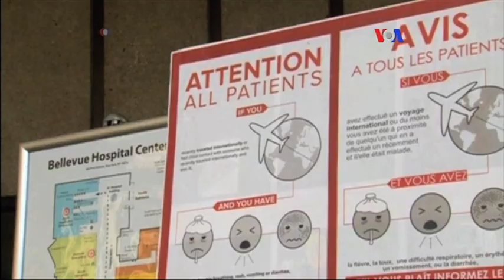Cambio climático amenaza la salud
Mientras las negociaciones continúan, en París, en busca de un acuerdo climático, la Organización Mundial de la salud alertó que, para el año 2030, este problema ocasionará por lo menos 250.000 muertes adicionales, anuales, en el mundo.